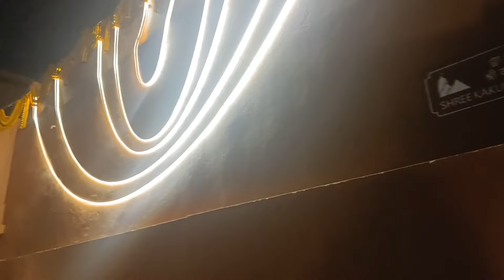Puri Jagannath Mandira Parikrama Part-1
puri
jaganath puri
Jagannath Mandira puri
new Parikrama prakalpa
parikrama